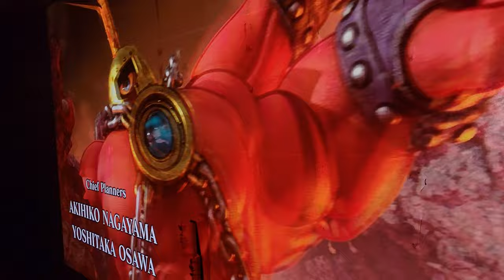CRT Garage Theater- just testing projector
Just testing out Sony VW325ES projector in the CRT Garage. Eventually will finish/ paint the walls, build custom screen, put in carpet/lighting etc... & move my bad boy speakers & subs in.

Have full Perlisten 5.2 setup w Anthem processor & 2 Emotiva Amps in a 140 sq ft room currently...lol... can't wait till the CRT Garage reaches its full potential. 27x24ft room, lots of space